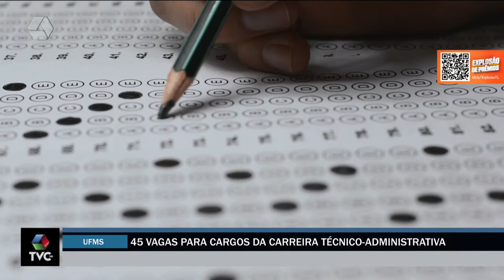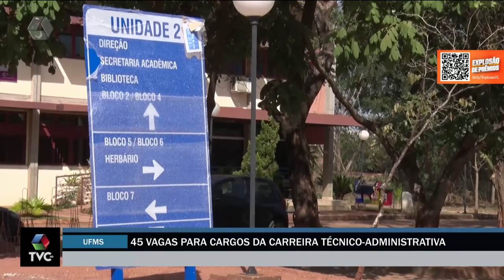Vagas para concurso público na UFMS